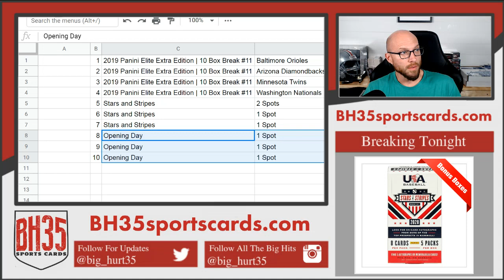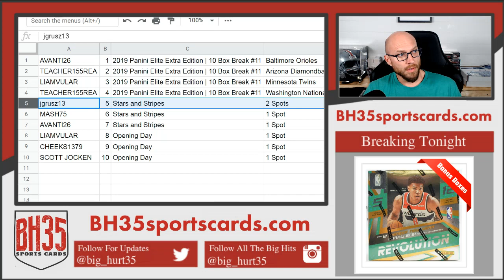Mini Filler #2 for EEE, Stars & Stripes, Opening Day + A Bonus!!!